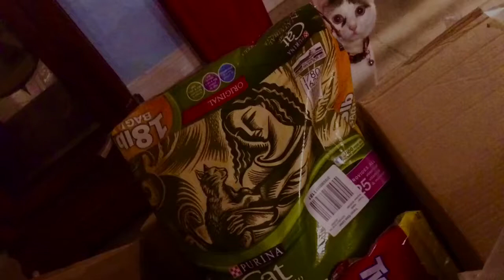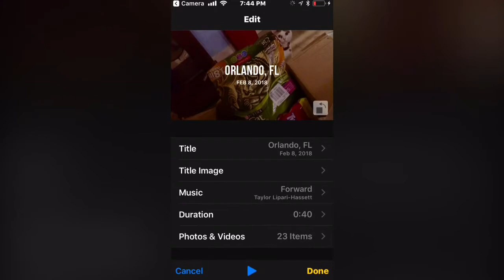I’d tell you my Sins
God Has Forgiven Them🙌🏼🗽